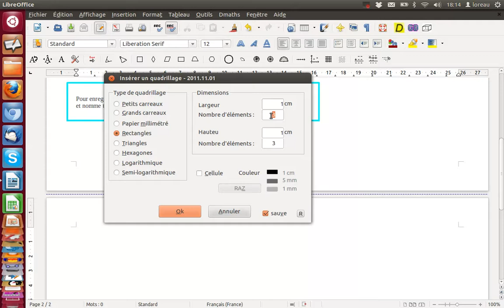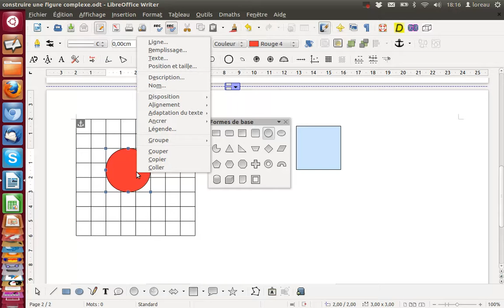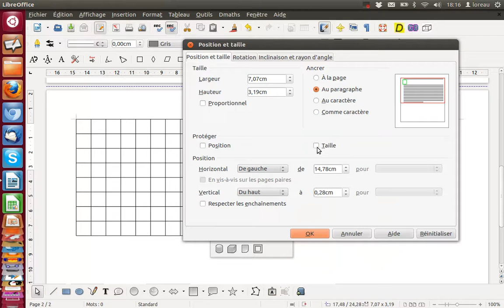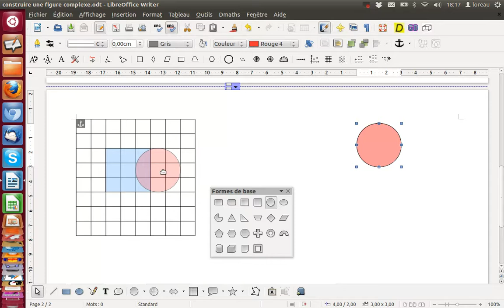fabriquer un exo de géométrie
Tutoriel pour apprendre à créer une activité de construction de figure en géométrie au cycle 2.